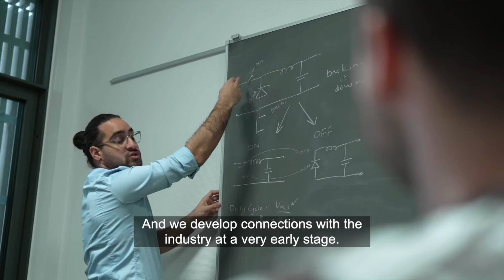Meet Ubaid - An international in Denmark: "Working with renewable energy is what drives me"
"There are so many opportunities to work with sustainability here in Denmark"

In this short doc you will meet Ubaid, a 24-year-old engineering student from India, who's working and studying in Denmark. Ubaid is driven by the chance to influence and improve the world's future by working with renewable energy. He's a very down-to-earth and social guy, who enjoys spending time with his friends from the amateur theatre group he's a part of.

Do you want to receive info on your career opportunities in Denmark? Go